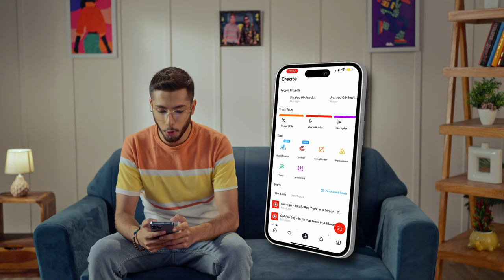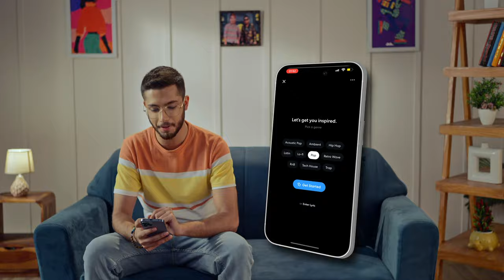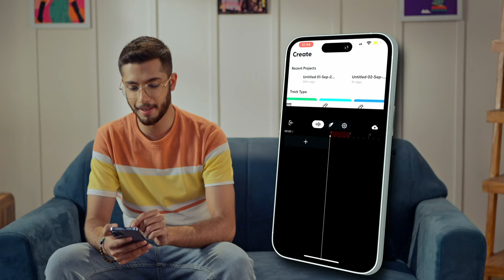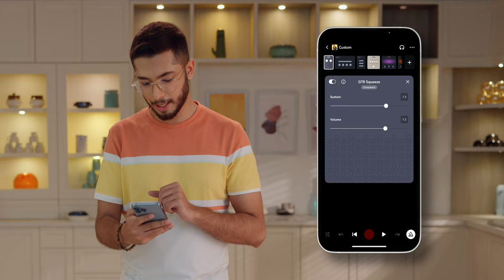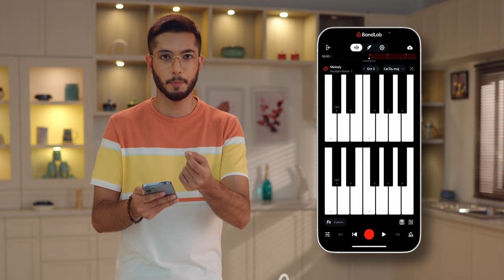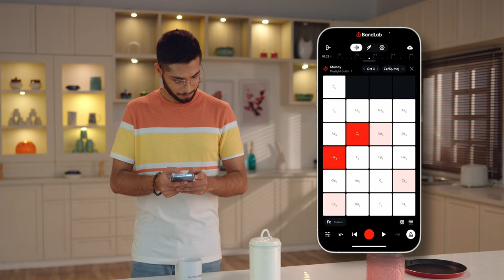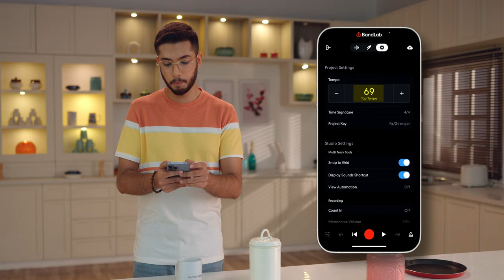This Music Production App is CRAZY 🤯 | BandLab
This series took us 12 hours to shoot, and weeks to edit 😂 but I hope aap sabko mazza aaya ho yeh video dekhke. Kuch naya karne ki koshish kari hai. Need your support and blessings. Happy Learning 🙏🏻

BandLab aapko ek user-friendly interface aur ek wide range ke features offer karta hai, jo music production ko har kisi ke liye accessible banate hain - chahe wo ek beginner ho ya ek experienced musician. BandLab ek aisi cloud platform hai, jahan producers aur fans poori duniya mein ek dusre ke saath sangeet banate hain, collaboration karte hain, aur judte hain. Ismein aapko latest royalty-free artist packs aur samples ki unlimited access bhi milti hai, sath hi ek poora suite aur tools ki bhi collection hai jinse aap apna agla hit song tayyar kar sakte hain. Aur haan, agar aap PART 2 ke liye excited ho toh zaroor comment karna 🔥

➤ Video Credits:
Video Production: SAD Media
Director: Akram Wasim
Script and Concept : Aaditya, Vedaant, Ankit, Manish,  Vasudev
DOP: Sanjay Kumar
Account Manager : Dev Chopra
Gaffer : Arun
Direction Team  : Jasmehar Mann, Yogesh , Gaurav Sah
Edit : Manish, Vedaant, Vasudev
Colorist: Akram Wasim, Manish
Makeup : Kanika Sharma
Location : Filmykissaa Studio

➤ Time Stamps:
00:00 - The unexpected call
00:40 - How it began
01:34 - Disclaimer ⚠️
02:07 - Homepage Menus
02:49 - How to make Beats on BandLab
03:24 - Song Starter (AI tool)
04:32 - App Features
05:25 - How to make Melody on BandLab
07:23 - Guess the Song??
07:49 - More Features...
08:20 - Aapne app download kari kya?

➤ About Vasudev:

■ Vasudev, who dropped out of his college, DTU (formerly Delhi College Of Engineering) to follow his passion for Audio Engineering, has been a part of the industry for a while now and has worked with T-Series, The Viral Fever, Seedhe Maut, Netflix, Astitva, VH1 and a few more. He also has a passion for teaching and has been teaching for over 5 years now.